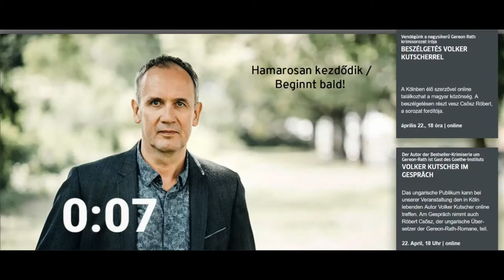Volker Kutscher im Gespräch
Am 22. April 2021 war der Autor der Bestseller-Krimiserie um Gereon-Rath Gast des Goethe-Instituts.

Das ungarische Publikum konnte bei der Veranstaltung den in Köln lebenden Autor Volker Kutscher online treffen. Am Gespräch nahm auch Róbert Csősz, der ungarische Übersetzer der Gereon-Rath-Romane, teil. Die Moderation übernahm Imre Kurdi, aus den Texten las Viola Gombó.

Volker Kutschers erfolgreiche Krimiserie um den Kommissar Gereon Rath, der im Berlin der Dreißigerjahre ermittelt, ist auch unter den ungarischen Lesern beliebt. In der Serie stellt der Autor durch die Gattung des Krimis die späte Weimarer Republik und den Ausbau des Nationalsozialisten Regimes dar. Bis 2020 erschienenen acht Bände. In ungarischer Übersetzung wurde Anfang dieses Jahres der 1932 spielende vierte Band Die Akte Vaterland beim General Press Verlag veröffentlicht.

Kutschers erster Gereon-Rath-Roman Der nasse Fisch wurde unter der Regie von Tom Tykwer, Achim von Borries und Henk Handloegten unter dem Titel Babylon Berlin als Kriminal-Fernsehserie verfilmt. Sowohl das Buch als auch die Filmserie erhielten zahlreiche Auszeichnungen.